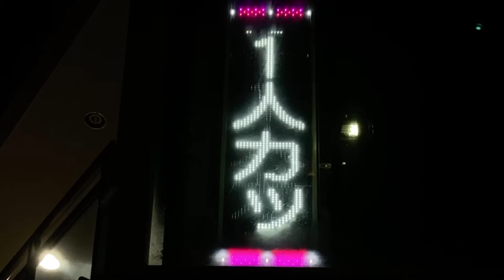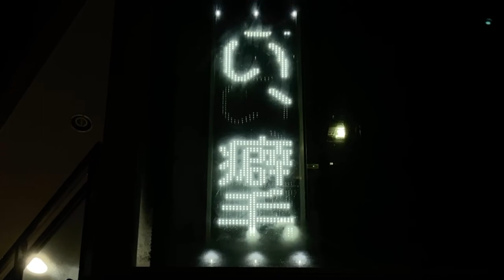広告用の電光掲示板 コスメティックハウス なかはら(千葉県千葉市中央区中央３丁目１８−６)